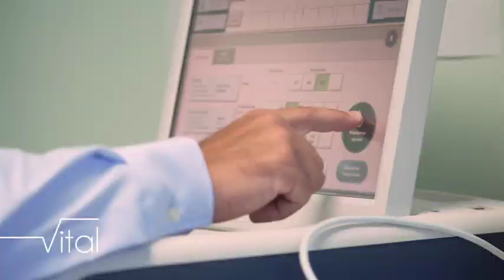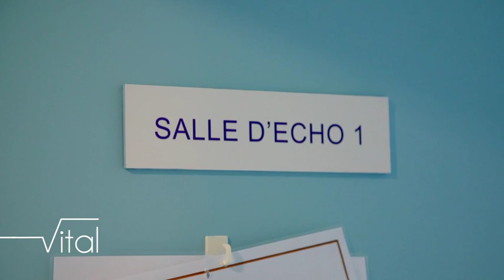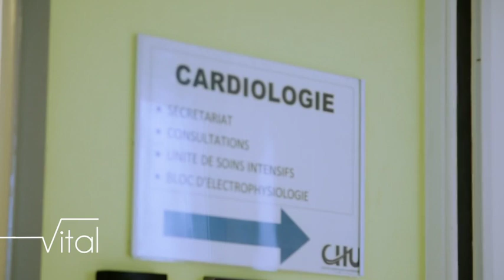Vital Santé : La cardiologie au CHU de La Réunion